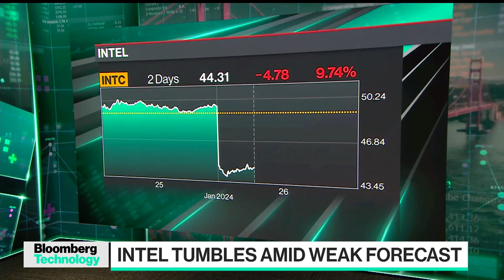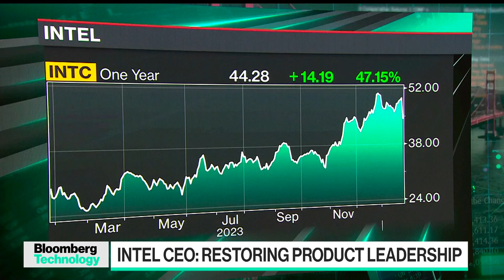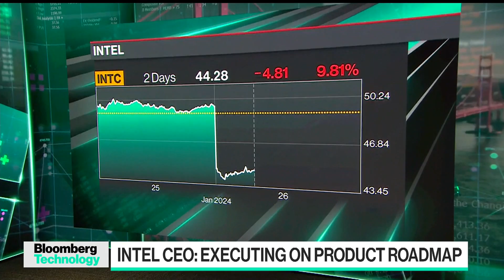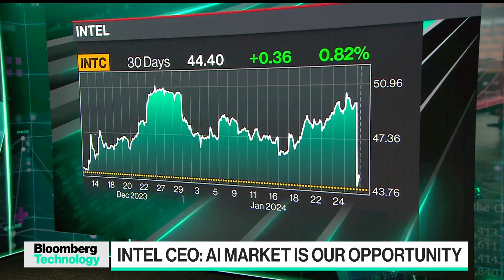Intel CEO Gelsinger on Q1 Forecast, AI and Talent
Intel CEO Pat Gelsinger discusses the company's first-quarter forecast, its product roadmap and opportunities in artificial intelligence.